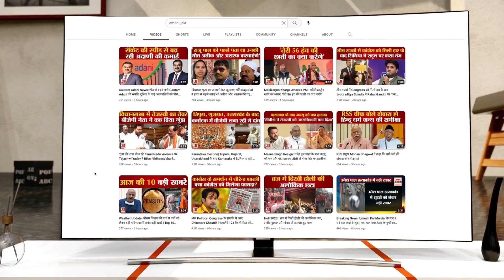Chandrababu Naidu Arrest: Andhra Pradesh के पूर्व CM एन चंद्रबाबू नायडू हुए गिरफ्तार। TDP। CID